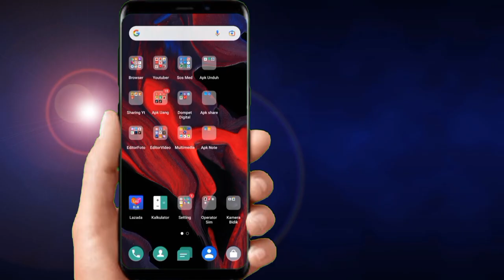Blur 25. illussions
Tentang Video Blur 25.illussions